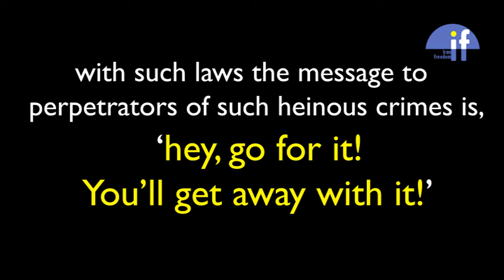death of setayesh ghoreishi